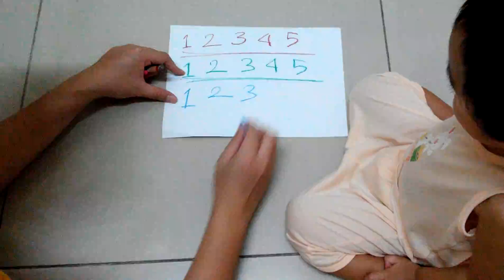Pramarta Ehsan Jaya - 30 Months Learning Numbers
30 Months Toddler Identifies and Pronounces Numbers